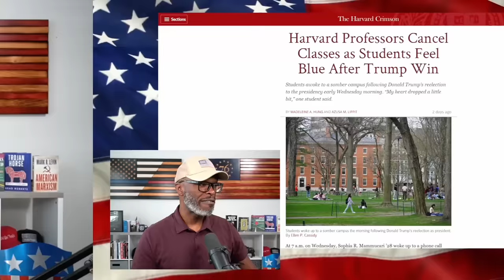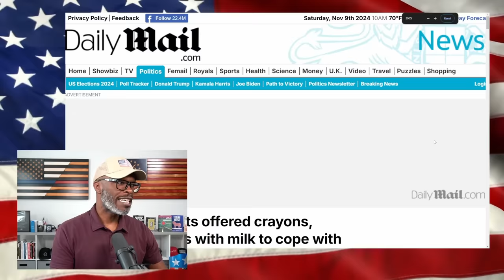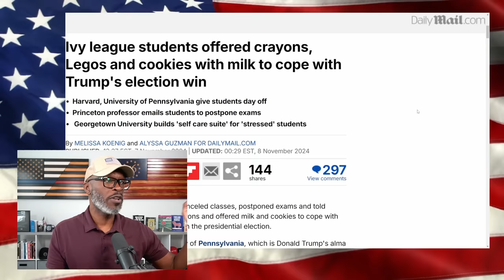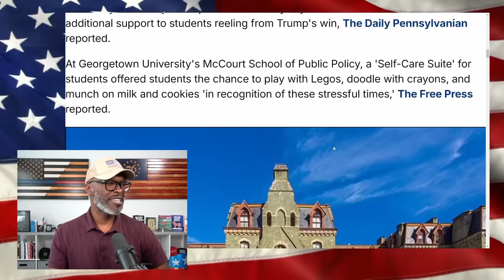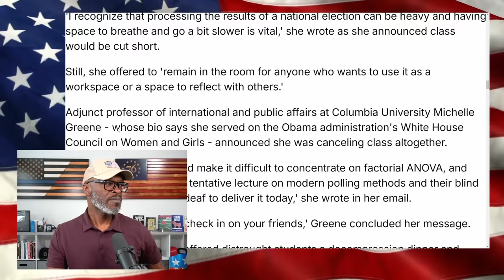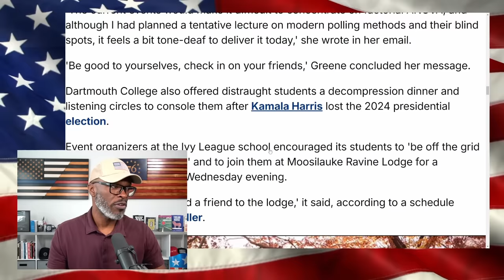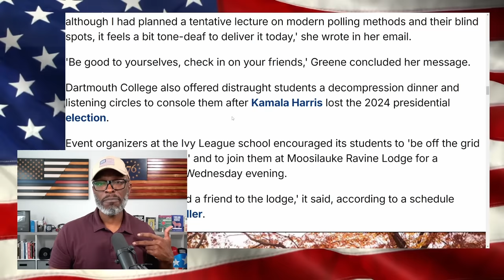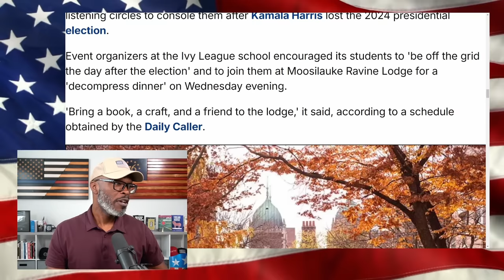Ivy League Schools Give Students CRAYONS & LEGOS To Cope With Trump's Victory!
Ivy League schools reportedly offered students cookies and milk, Legos, crayons, and days off to cope with President Donald J. Trump's reelection. This news comes directly from the source in many cases. The Harvard Crimson directly reported... (CONTINUE READING / SOURCES